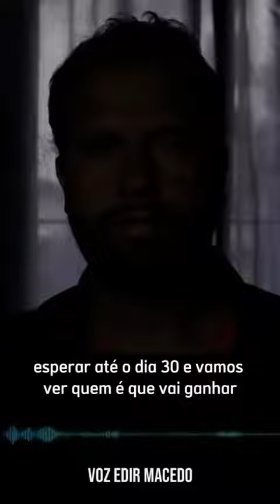O PASTOR EDIMACEDO E UM HOMEM SER CORAÇÃO E NUNCA FOI CRISTÃO E USA A RELIGIÃO PARA ENGANAR